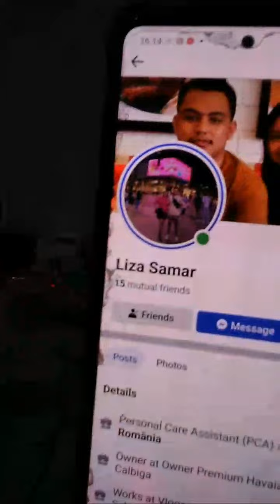Highlight 1:38:56 - 1:43:56 from Quick Live..Palista na for. Entries..Gcash Bananas Free